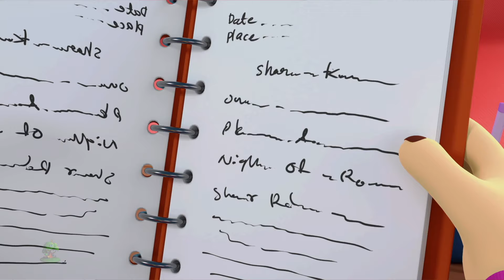Chatur Siyar, चतुर सियार, Hindi Preschool Songs and Kids Nursery Rhymes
आओ बच्चों, हम सब यह बहुत ही मज़ेदार और दिलचस्प नर्सरी कविता हिंदी में देखें, ', चतुर सियार, ', हमें आशा है कि आप सभी हमारे साथ सीखने का एक अद्भुत समय बिताएंगे!

We hope you like our content but are always happy to hear from you on how we can improve and what you'd like to see in the pipeline!